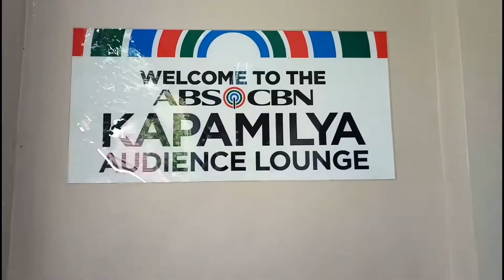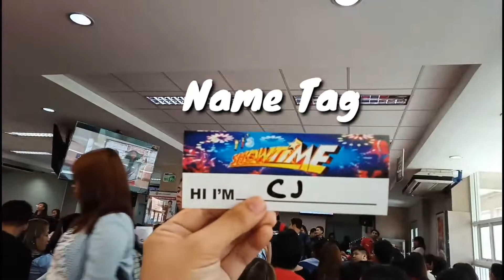It's Showtime Vlog Experience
Our fun and great experience in Its Showtime last January 2, 2019. :)